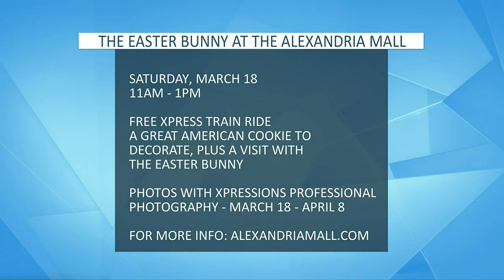Easter Bunny visits the Alexandria Mall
You can see the Easter Bunny and other characters at the Alexandria Mall